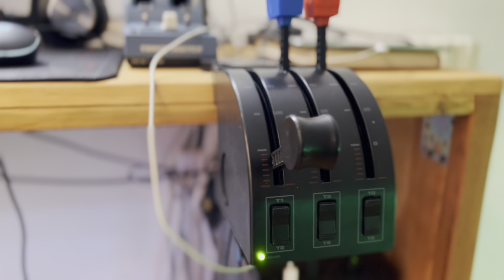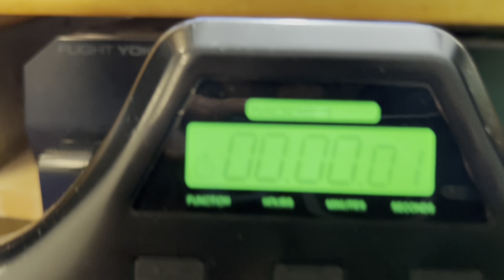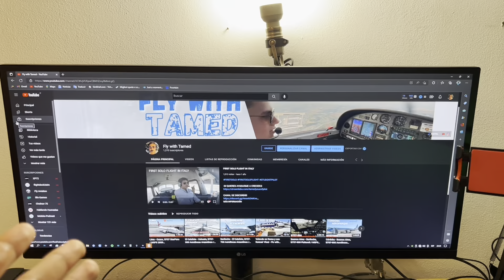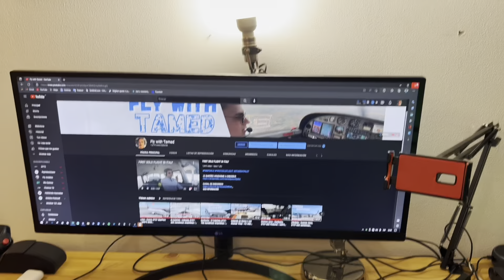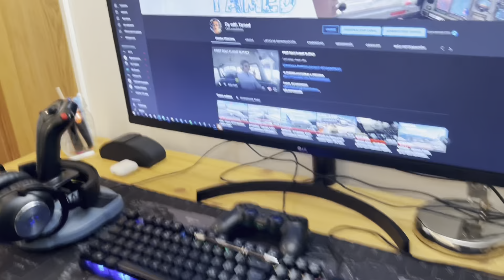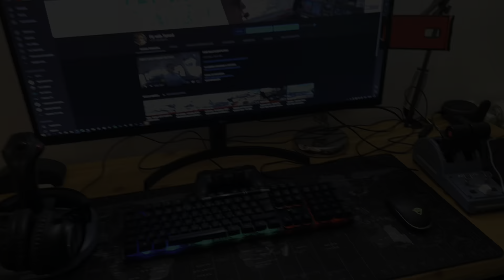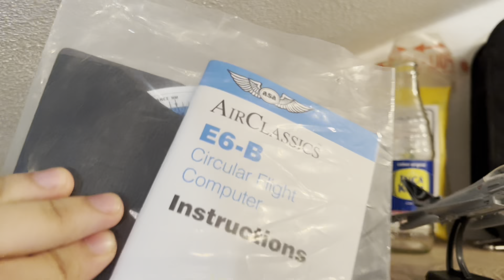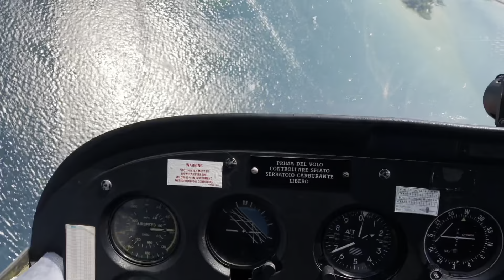Mi Setup para los simuladores de aviación!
-Hola a todos me llamo Tamed Marroquin y soy estudiante Piloto en el Aero Club di Bergamo en Italia.
Soy Peruano y me gusta recrear nuestra aviación. :D

-Hello everyone my name is Tamed Marroquin and I am a student pilot at the Aero Club di Bergamo in Italy.
I am Peruvian and I like to recreate our aviation. :D

SPECES
-Memoria Ram T-Force Vulcan Z, 8GB, DDR4(X2)
-SSD Gigabyte 256GB M.2
-SSD Crucial BX500 1TB
-SDD Crucial MX500 500GB
-Tarjeta de Video Nvidia GTX1660 Super 6GB